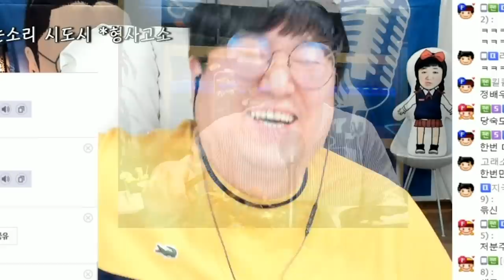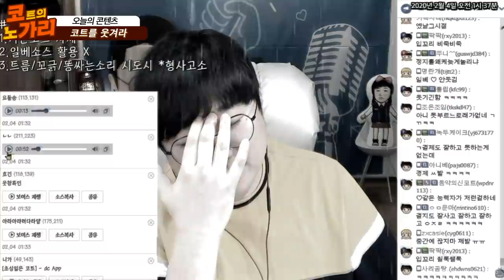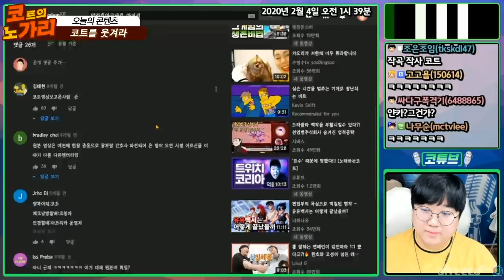🤡코트를웃겨라🤡 먹방요정 유신&의도하지않은 일베콘서트 ㅋㅋㅋㅋㅋ [노래하는코트]